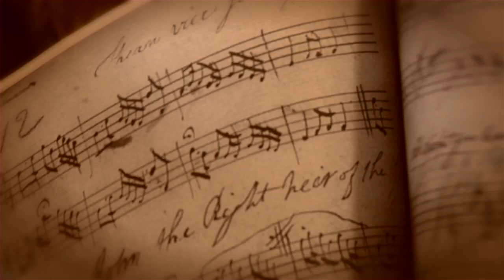Living the Tradition: trailer, Irish Cello Music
Traveling around Ireland with her cello, Ilse de Ziah explores the origins and stories behind ancient Irish Airs, playing the slow and intensely beautiful traditional pieces in the landscapes they are connected with. A romantic journey full of Irish charm.

Living the Tradition Film plus Live Show is now touring. Film screening followed by live performance of Ilse de Ziah and Ian Date cello guitar duo De Ziah & Date

Learn the Irish Airs for Solo Cello with video lessons at the Play Cello Music Cello Club;

Irish Airs for Solo Cello album can be listened to on Bandcamp

Winner of Best Documentary Feature in the Erie International Film Festival

Official Selection of four Festivals including the Consonance Music & Dance Film Festival Fan Award

This feature length film includes interviews and performances with renowned Irish musicians including Matt Cranitch, Mícheál Ó Súilleabháin, Lillis O'Leary, Marja Gaynor and Siobhan Armstrong, and meetings with local characters. The Airs are played live by Ilse in the locations where they originate.

Release date directors cut: January 31st, 2014
Release date 52m version: January 31st 2017